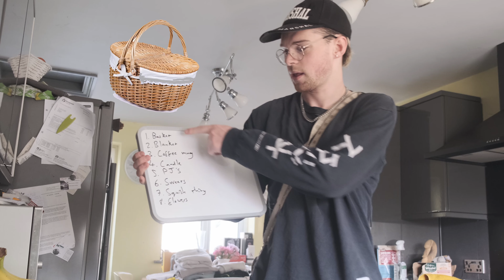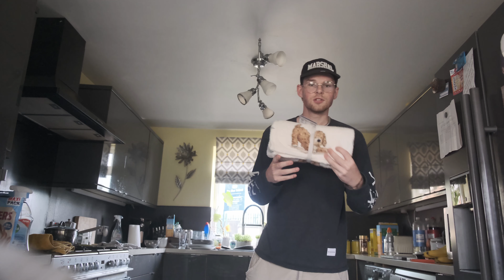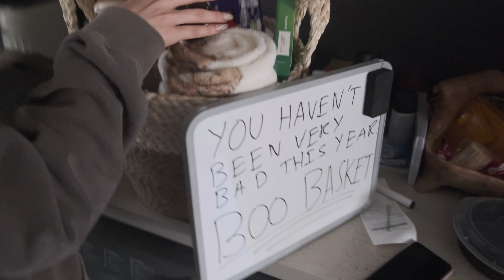I GOT her a WHAT?!?!?! Making a BOO BASKET for my CRUSH... Very HALLOWEEN!!!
ChatGPT wrote the description 💀

Title: "Epic Lifestyle Challenge: Conquer the Unconventional with Marshall!"

Description:
🔥 Welcome to Marshall's Lifestyle Challenge, where we take living life to the fullest to a whole new level! 🔥

🚀 If you're tired of the mundane and seeking adrenaline-pumping adventures, inspiring transformations, and unforgettable experiences, you've come to the right place! Join Marshall and his crew as they push boundaries, break comfort zones, and conquer the unconventional!

🏞️ In this episode, we're diving headfirst into the wilderness, challenging ourselves to survive in the wild with nothing but our wits and determination. From building shelter to foraging for food, watch as we put our survival skills to the test!

🍃 But that's not all! We'll also be unveiling some jaw-dropping hidden gems, showcasing the beauty of our planet, and giving you a sneak peek into Marshall's personal journey of self-discovery and growth.

🔥 Prepare to be amazed as we embark on a journey of epic proportions, exploring the uncharted territories of lifestyle entertainment. Whether it's conquering mountains, mastering new skills, or experiencing unique cultures, we're here to inspire YOU to live your best life!

🌟 Get ready for weekly doses of inspiration, entertainment, and unforgettable moments. The adventure begins NOW!

Your feedback fuels our journey, and together, we'll conquer it all!